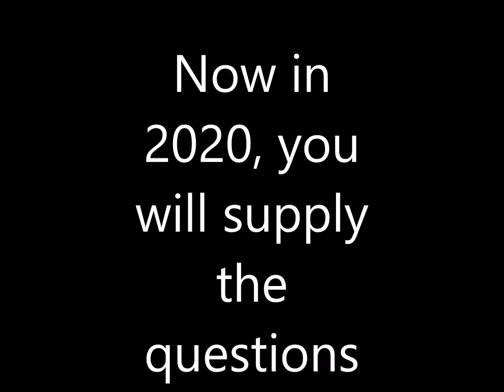The Nat Interviews